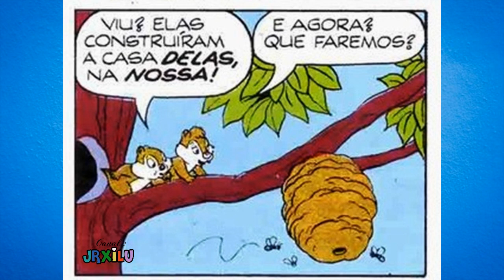Tico e Teco em O grande abelhudo – Quadrinhos Disney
O João Honesto vai pegar todas a s nozes do Tico e Teco – Assista – Tico e Teco em O grande abelhudo – Quadrinhos Disney,